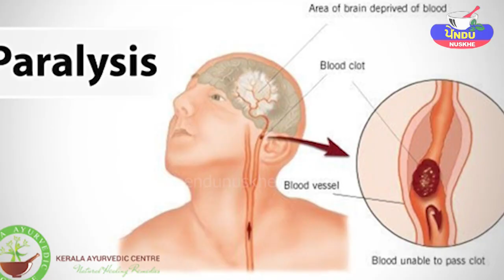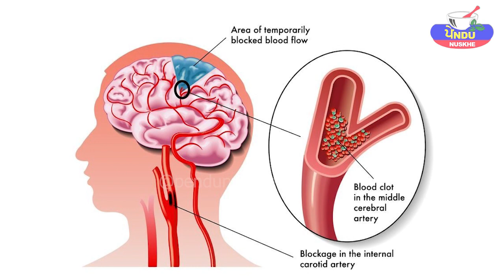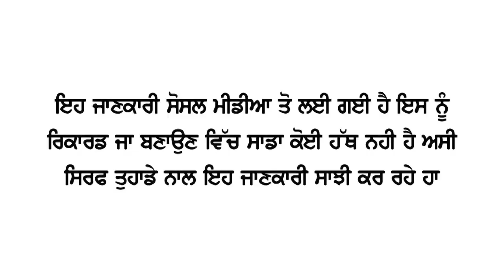ਜੇ ਤੁਹਾਡਾ ਵੀ ਕੋਈ ਰਿਸ਼ਤੇਦਾਰ ਹੈ Laqwa (Paralysis) ਤੋਂ ਗ੍ਰਸਤ, ਤਾਂ ਇੰਜ ਕਰੋ ਪੱਕਾ ਇਲਾਜ || Gharelu Nuskhe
ਜੇ ਤੁਹਾਡਾ ਵੀ ਕੋਈ ਰਿਸ਼ਤੇਦਾਰ ਹੈ ਲਕਵੇ ਤੋਂ ਗ੍ਰਸਤ
ਤਾਂ ਇੰਜ ਕਰੋ ਪੱਕਾ ਇਲਾਜ

लकवा (Paralysis) का घरेलू इलाज, लकवा मारने पर तुरंत करें ये उपाय !

⭐TIMELINE👇
- INTRO - 0:00
- Paralysis  -0:37

 ayurvedic nuskhe
Ayurvedic upchar